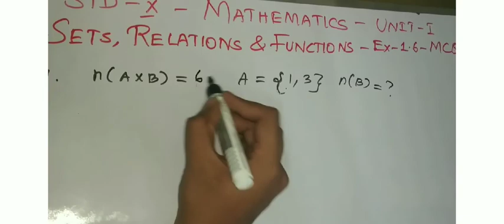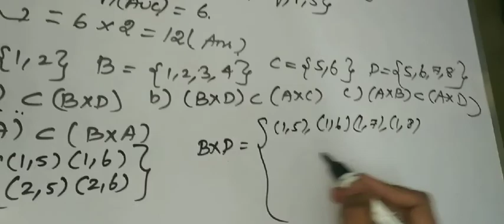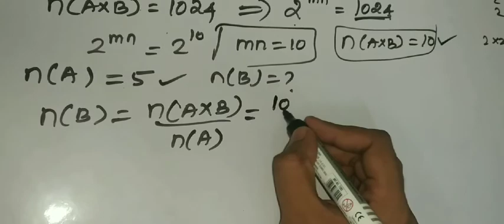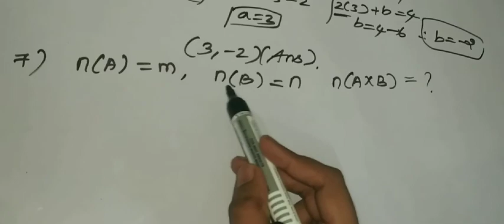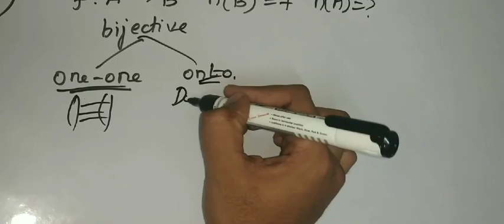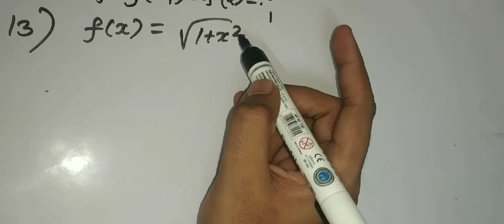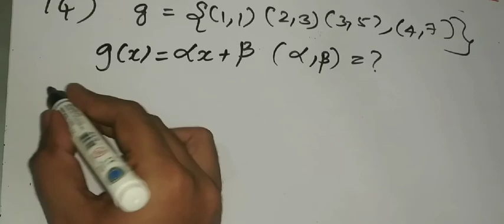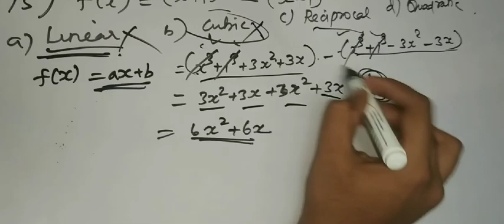Tn 10th samacheer maths exercise 1.6 sums 1 to 15 Relations and functions unit 1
Tamilnadu stateboard class 10 mathematics unit 1 SETS RELATIONS AND FUNCTIONS EX - 1.6 Solved Multiple Choice Questions (MCQs) (Choose the best Answer - book back)